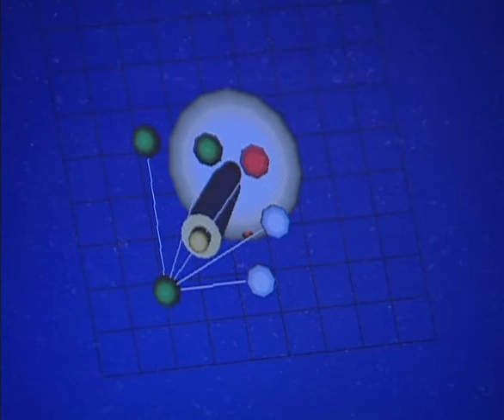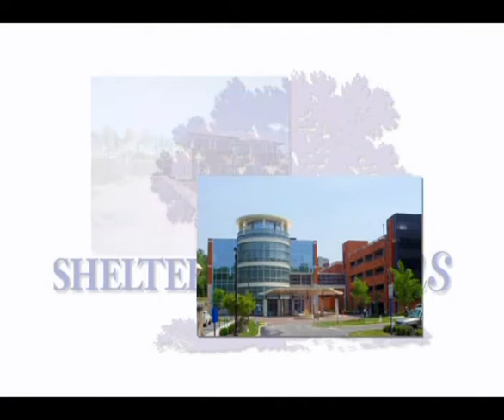The Power to Overcome Disability, from Sheltering Arms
The story of Jamaal Williams, a former Virginia Union University football player and patient at Sheltering Arms ), Central Virginia's premier physical rehabilitation healthcare provider.  After a stroke, Mr. Williams was unable to speak or move half of his body. The video tells the story of his struggle to overcome his disabilities and demonstrates some of the technologies used in his therapy, including the RIO robotic trainer.